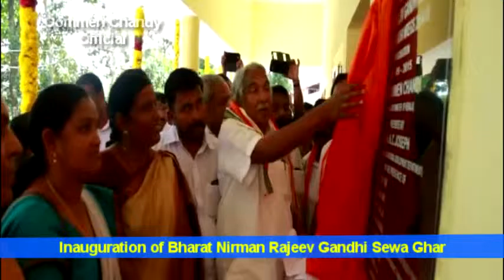Pampady Bharat Nirman Rajeev Gandhi Sewa Ghar inauguration | Oommen Chandy